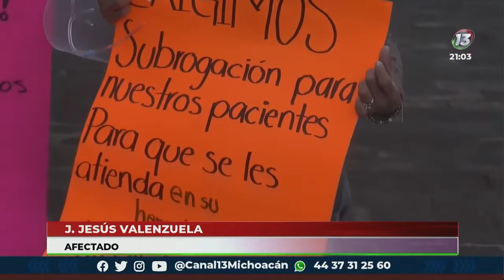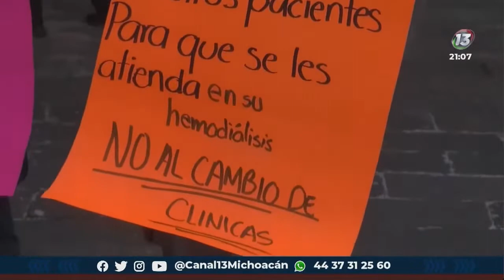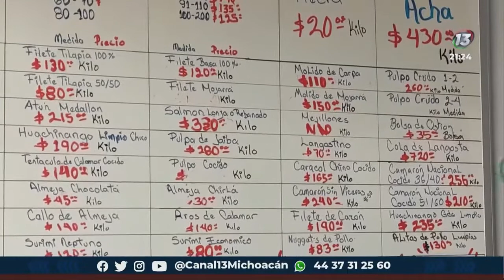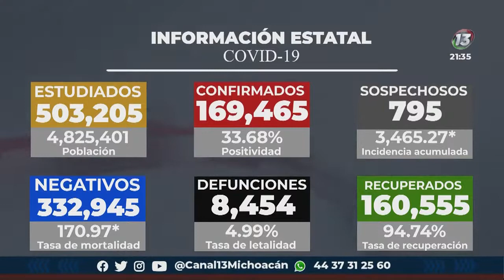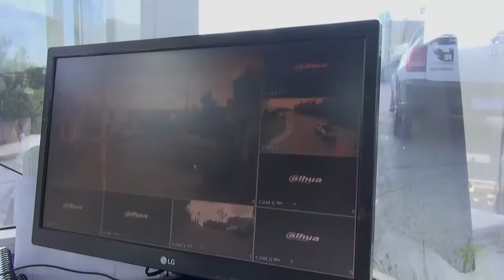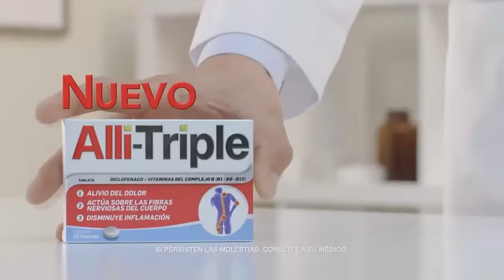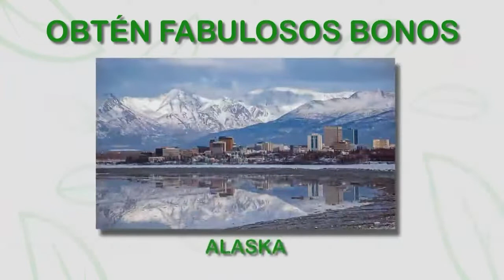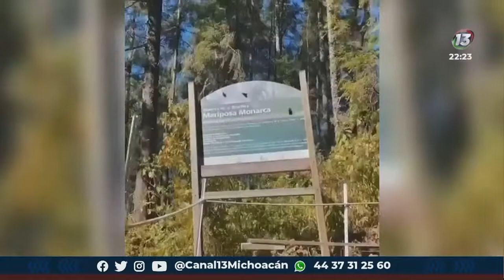Canal 13 Michoacán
Canal 13 Michoacán - live